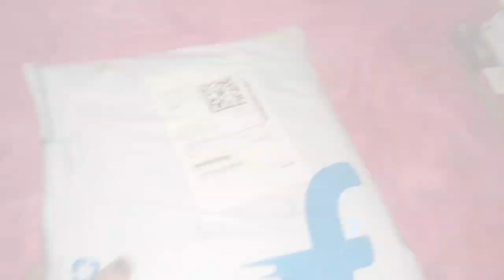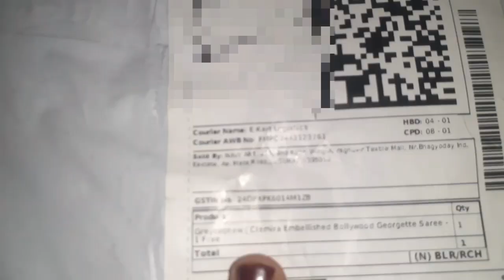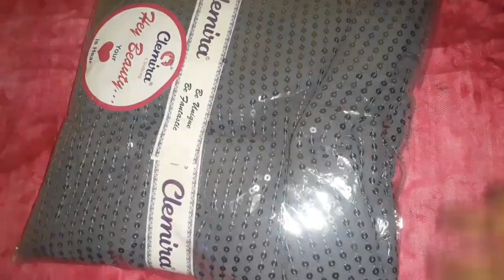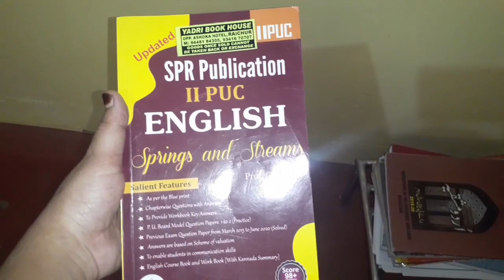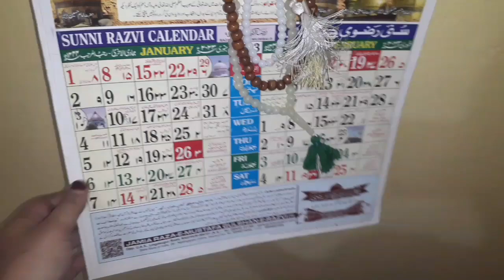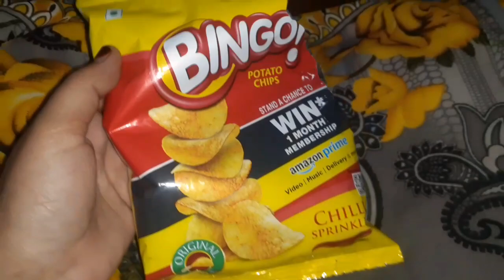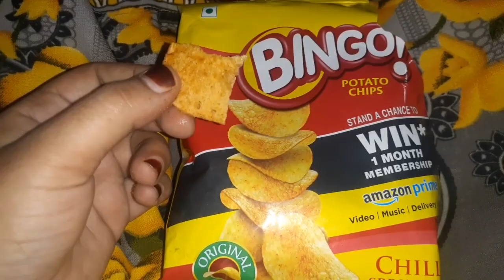kuch samaj nahi aaraha tha/shopsy se ki shopping